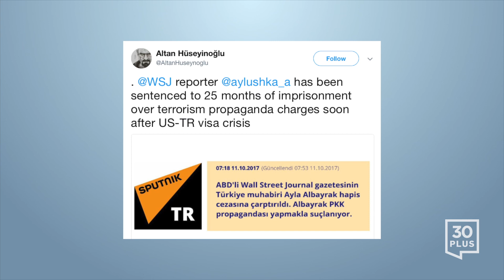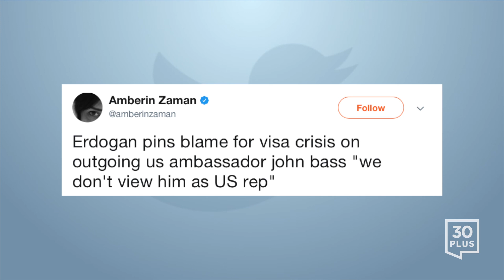US-Turkey visa crisis | Today on Twitter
1- Howard Eissenstat‏ @heissenstat: Visa crisis between the US and Turkey is neither the beginning nor the end of this story. In particular, Congress is just getting started

2- Joyce Karam‏ @Joyce_Karam: If not resolved, visa/arrests crisis could make US look for alternatives to Turkey airbases inc. Incirlik: @hbarkey

3- Operacı Abe‏ @operaciabe:
Erdogan 2 years ago; (shooting Russian jet) I gave order
8 years ago; (Mavi Marmara) I let them go
now; (visa crisis) i gave order

4- JamesInTurkey.com @jamesinturkey: The visa dispute between Turkey and the United States is the gravest crisis between them since 1975

5- Oktay Ünlü‏ @UnluOktay: Knowing tht Tillerson's tenure will end soon, DoS establishment hurriedly fabricated the visa crisis w/ Turkey before the end of his tenure.

6- Altan Hüseyinoğlu‏ @AltanHuseynoglu: . @WSJ reporter @aylushka_a has been sentenced to 25 months of imprisonment over terrorism propaganda charges soon after US-TR visa crisis

7- Fercan Yalinkilic @FercanY: U.S. doesn't back down on visa crisis with Turkey: State spox says White House, State Department support ambassador

8- Aaron Stein‏ @aaronstein1: To use a TR talking point, it would be misreading the “root causes” of the visa crisis. Things need to change, & this is a shift in US FP

9- Amberin Zaman‏ @amberinzaman: Erdogan pins blame for visa crisis on outgoing us ambassador john bass "we don't view him as US rep"

10- Soner Cagaptay‏ @SonerCagaptay: Erdogan's in-passing mention of the US-Turkey visa crisis, while burying it under his Ukraine trip suggests that a deal might be on the way

11- The Economist‏ @TheEconomist: With leaders as impulsive and as thin-skinned as Trump and Erdogan at the helm, nothing is certain

13- Keith Boykin @keithboykin: This is the same dictatorship where Trump called to congratulate Turkish President Erdoğan earlier this year.

14- medlej almedlej‏ @AlmedlejMedlej : Erdogan is bullying America. Trump should do something.